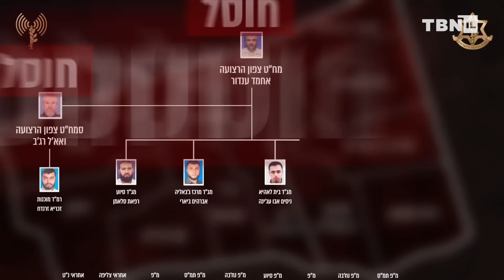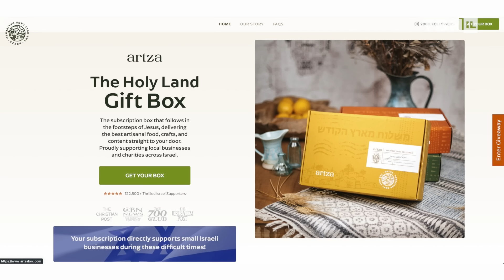BREAKING: IDF ELIMINATES Senior Terror Leader; RAIDS Khan Yunis Hamas Base | TBN Israel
TBN Israel's Yair Pinto reports on the Israel-Hamas War. Pinto reports on the IDF's targeted raids against known Hamas cells throughout the Gaza Strip in an effort to further dismantle the terrorist organization. In Lebanon, an Israeli air strike has eliminated a top Hezbollah operative spearheading the organization's air defenses. Stay up-to-date with the latest developments here on TBN Israel.

In these challenging times when supporting local Israeli production is more crucial than ever, we invite you to support Israel's economy and experience the diverse flavors, scents, and craftsmanship of the Holy Land with Artza's thoughtfully curated boxes of local products, delivered right to your doorstep.

Get weekly summaries of the top news from Israel and the Middle East delivered to your inbox